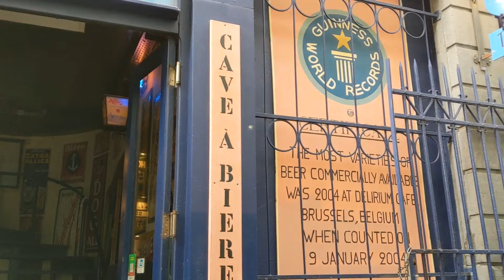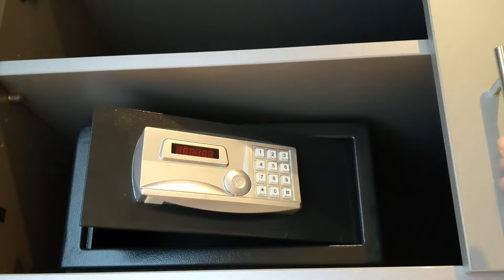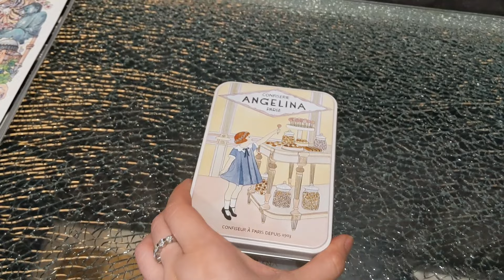Vacation to Brussels, Paris, and Dublin! ✈️